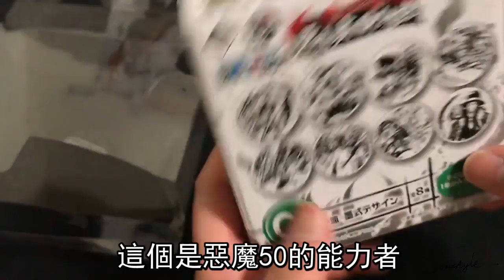【日本一番賞】海賊王一番賞！2抽竟然抽到A賞？！【將將】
2. 將訂閱旁邊 "鈴鐺" 打開!
3. 打勾"我想收到這個頻道的所有通知" 儲存!
4. 請幫忙分享影片與推廣，謝謝大家!